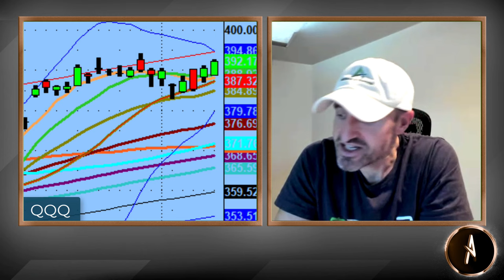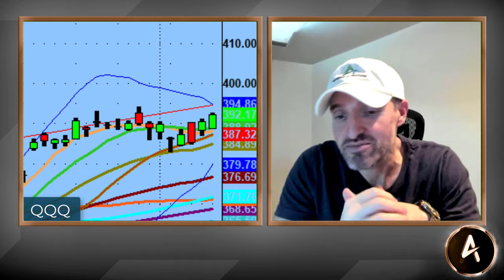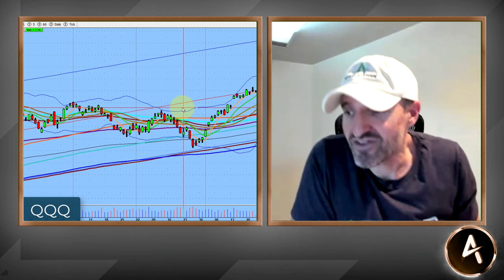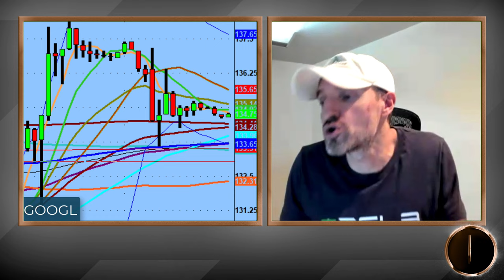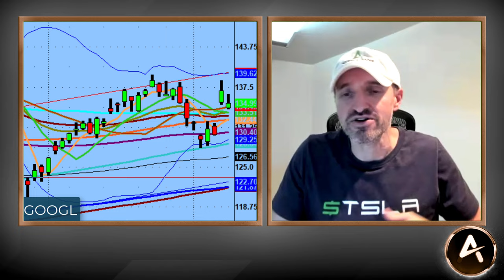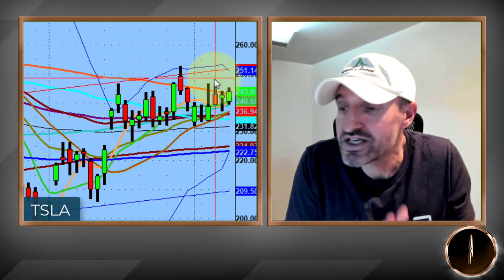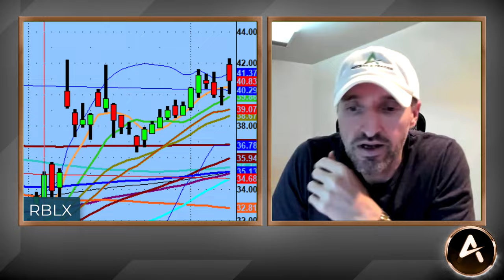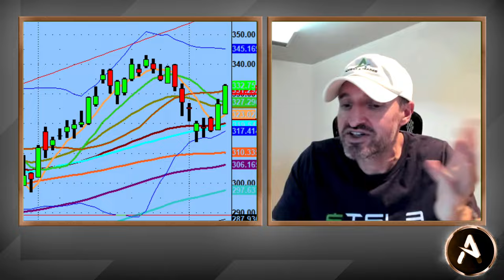TSLA Is Primed For This Move! | Technical Market Analysis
Tesla continues to sit in a tight channel.

Is this finally the week it joins the bull parade?

Check out the video to hear/see my take on this very question.

💚 COMMUNITY SUPPORT 💚